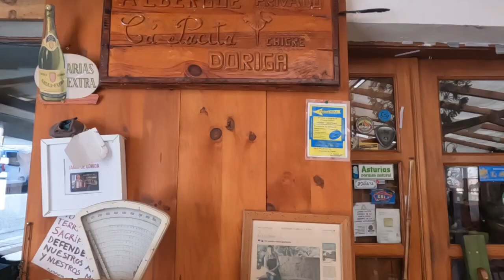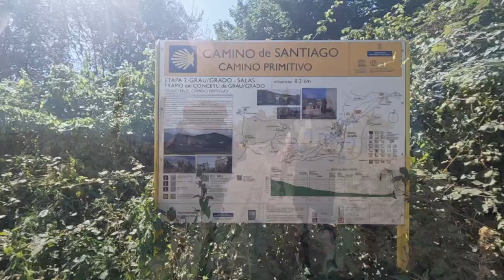I Primi Passi del Camino Primitivo, il Più Antico dei Cammini di Santiago.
Il Camino Primitivo è il primo dei Camini di Santiago.
Nel nono secolo un eremita trovò una tomba, che attribuì a San Giacomo, uno degli Apostoli di Gesù, a Compostela, in Spagna. Lo fece sapere al Vescovo, il quale a sua volta informò il Re delle Asturie.
Attorno alla tomba fu costruita una piccola chiesa, che divenne meta di pellegrinaggio.
Oggi ci sono molteplici Cammini che conducono a Santiago de Compostela. Questi costituiscono un Itinerario Culturale, una categoria del Patrimonio Culturale, inserito nella Lista del Patrimonio Mondiale UNESCO.
Questo Camino parteda Oviedo, e conduce a Compostela passando per l'interno attraverso un paesaggio rurale collinare, a tratti montano.
Ad Oviedo si prende un quaderno chiamato Credenziale, dove si segnano i luoghi in cui si pernotta e le chiese visitate, in modo da tracciare il percorso fatto e ottenere un certificato una volta giunti a Compostela (distanza: 320km).
Le motivazioni per intraprendere il Camino sono varie: religiose, spirituali, sportive, di socialità, personali.
Io sono partito da solo, anche per riflettere sulla mancanza di mio padre (che ho perso a dicembre), sapendo però, che in fondo non sarei rimasto solo. Perché lungo il Camino si incontrano persone che diventano compagni di viaggio ed amici.
Infatti due persone che ho incontrato subito sono state: Philipp, tedesco ventitreenne, conosciuto sul bus dall'aeroporto ad Oviedo, e Noemi, mia amica napoletana partita da Ferrara (incontro casuale).
La prima e seconda notte abbiamo dormito in albergues municipales al costo di €9. In letto a castello, dormitorio misto, con una lucina e presa elettrica per ricarica cellulare.
Non è un viaggio comodo, ma spartano.
Lo zaino dovrebbe pesare il 10% del peso corporeo per camminare con agio, percorrendo dai 20 ai 30km al giorno.
Il clima d'agosto era fresco, 10-12 C al mattino presto, 20-24 a mezzogiorno.
C'è nebbia la mattina, quindi per me non ha senso partire troppo presto.
Le soste sono piacevoli, di può fare il bagno nei fiumi e c'è molto rispetto per la natura.
Camminando si scherza, si scoprono le diverse provenienze delle, si confermano o sfatano luoghi comuni. Questo fare amicizia e scambiare idee non è banale, anzi, è un momento unico, che spesso non avviene nei viaggi organizzati. Si chiama dialogo interculturale, ed è l'essenza dei Cammini di Santiago.
La sera ci si ritrova a cena insieme, in una dimensione lontana dalla guerra mosrata in tv, dai litigi per un parcheggio o sul lavoro, che invece fanno parte della nostra quotidiana vita cittadina.
Guardate il video, che include le prime due tappe, per scoprire i paesaggi e l'atmosfera del viaggio.